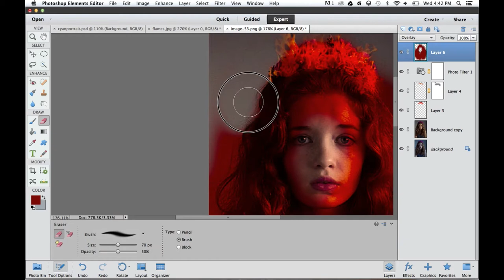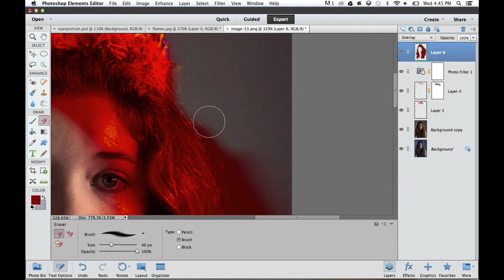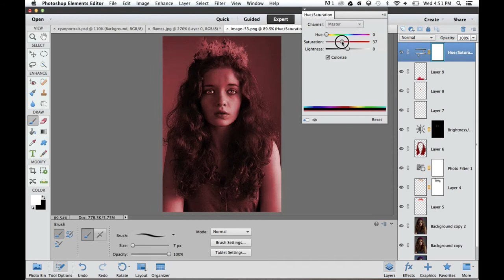The Red Fire- Time Lapse edit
Another time lapse edit.
1 hour of editing condensed into 3 min.
Original photo creds: @aquafalls on instagram
Check ME out on instagram: @photographyshock